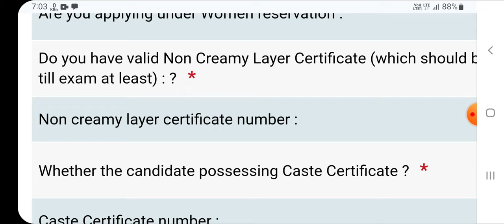non creamy layer certificate number kaha hota hai | non creamy layer certificate number maharashtra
non creamy layer certificate number kaha hota hai
non creamy layer certificate number maharashtra